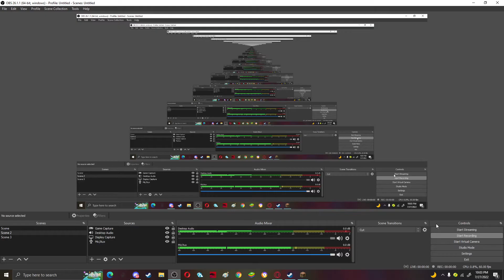Billy's Death (No Edit)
My Friends and I are just Playing Minecraft and I had an Idea, biliky (Billy) will have to go Afk and blow him up with an End Crystal after he Came back on whatever he was doing. It was HILARIOUS!

Billy
Paler